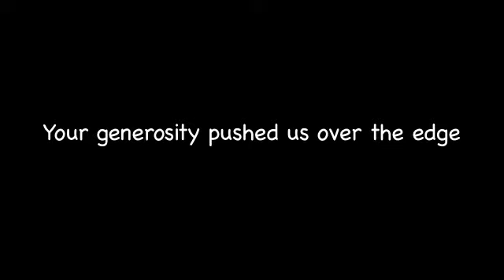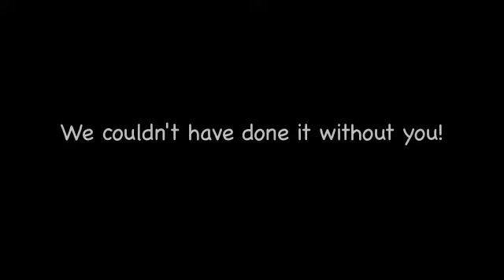3 Leg Torso Got a Jumpstart from Kickstarter!